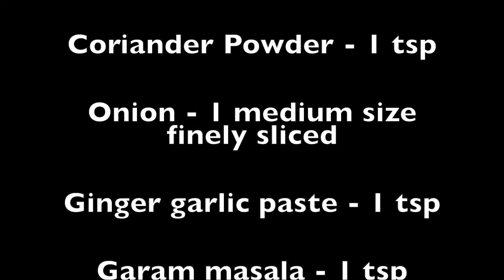Pudina fried rice in telugu|Mint rice in telugu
Pudina rice